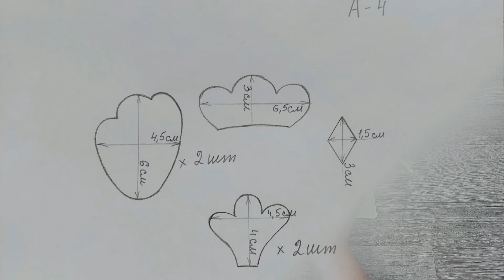Пасхальные поделки своими руками. Пасхальная курочка. DIY Easter crafts.DIY Craft chicken for Easter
В этом видео показано, как сделать поделку на пасху. Будем делать пасхальную курочку из простых и доступных материалов. Такая поделка украсит дом к пасхе и придаст хорошее настроение.DIY Easter crafts DIY Crafts chicken for Easter.

Материалы для работы:
- бумажные стаканчики, акриловая краска, фоамиран, горячий клей, глазки.

               ПРИСОЕДИНЯЙТЕСЬ!!!